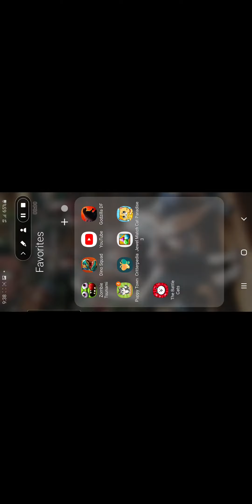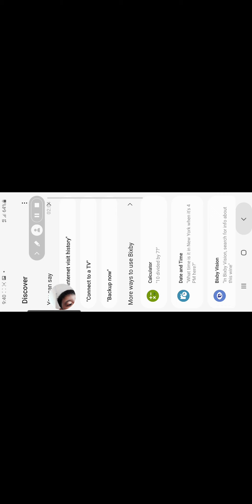episode 2 the battle cats kita mendapatkan cat baru cow cat dan yah kuat pokonya